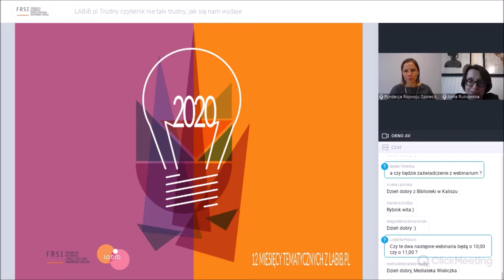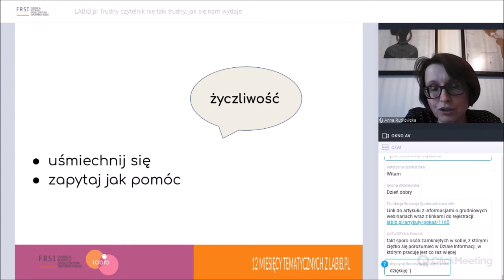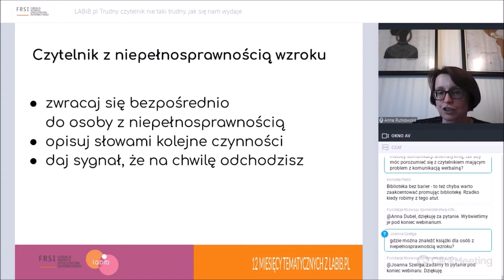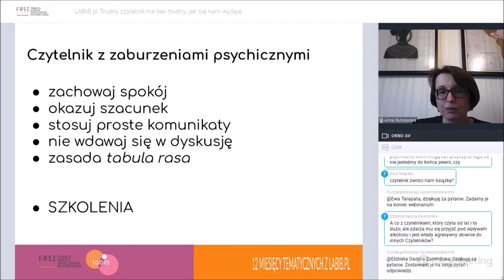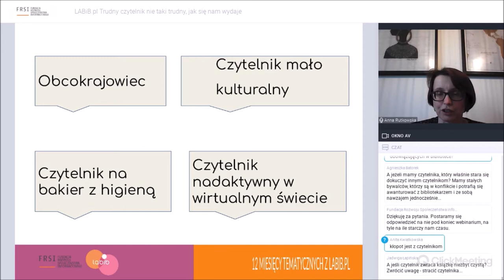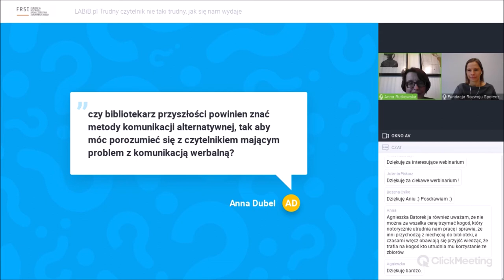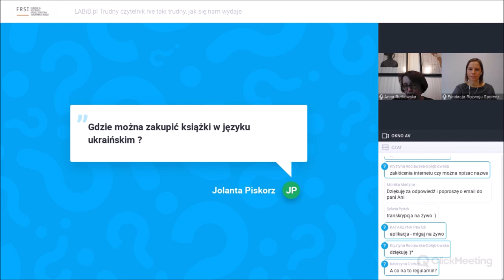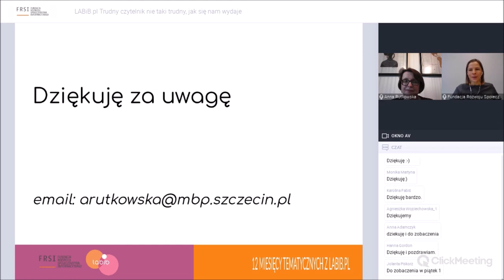LABiB.pl | Trudny czytelnik nie taki trudny, jak się nam wydaje. Czytelnik ze specjalnymi potrzebami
Nagranie webinarium z dn. 16 grudnia 2020 r. realizowanego w ramach 12 miesięcy tematycznych z labib.pl.

Webinarium dla bibliotekarzy, którzy chcą nabywać nowe kompetencje związane z obsługą czytelników.

Jak sobie radzić z trudnym czytelnikiem w bibliotece? Podczas tego webinarium dowiecie się jakie są zasady komunikacji, jak sobie radzić w konkretnych sytuacjach, gdy trudny czytelnik przekroczy próg naszej biblioteki. A może jednak trudny czytelnik wcale nie jest taki trudny?

Prowadząca:
Anna Rutkowska - Absolwentka historii (Uniwersytet Szczeciński), podyplomowo Bibliotekoznawstwa i Informacji Naukowej (Collegium Balticum w Szczecinie) oraz Zarządzania Przedsiębiorstwem (Wyższa Szkoła Zarządzania w Szczecinie). Od 19 lat pracuje w Miejskiej Bibliotece Publicznej w Szczecinie, od 6 kieruje Działem Promocji. Z zamiłowania społeczniczka i animatorka kultury, angażuje się w różnorodne akcje, nie tylko czytelnicze. Od kilku lat realizuje w bibliotece projekty, do których aktywnie włącza osoby z niepełnosprawnościami. Jako Ambasadorka zaangażowana jest w działania stowarzyszenia LABiB, skupiającego aktywnych bibliotekarzy z całej Polski. Specjalizacja: realizacja projektów czytelniczych, włączanie osób z niepełnosprawnościami w życie kulturalne, promocja czytelnictwa.